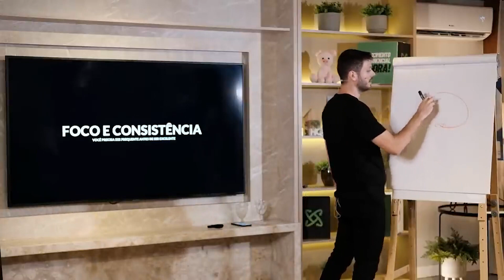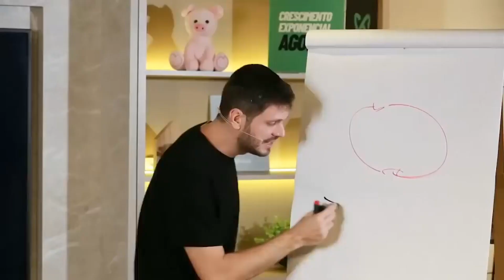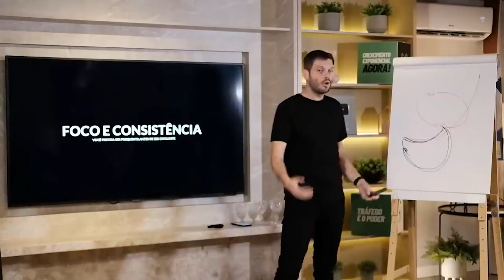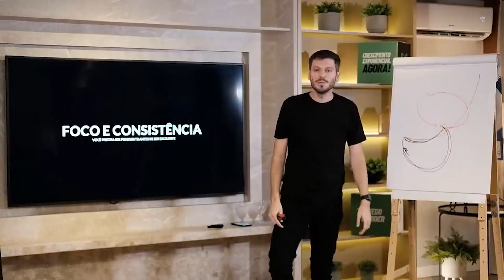2 TÉCNICAS SIMPLES PARA GERAR MAIS RESULTADOS PARA O SEU NEGÓCIO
Tenho que confessar algo, eu sou um cara desfocado.
E quando percebi isso, me obriguei a mudar.

Sabe por quê?
Porque consistência é o segredo! 🔒

Eu me vi num looping infinito.
Iniciava um projeto, colocava muita energia, quando começava a dar certo aparecia outra oportunidade e adivinha? Eu iniciava um novo projeto.

E vejo muitas pessoas vivendo esse looping.
Mudando de trabalho, mudando de ramo, uma hora vende de um jeito e na outra hora vende de outro, pulando de galho em galho, vivendo no looping infinito.

E eu coloquei em mente, eu preciso ser focado e ser consistente.
Foi assim que vi pessoas ao meu redor crescendo muito.
Eles fizeram o simples, bem feito e de forma constante.

As pessoas buscam um segredo, algo para aplicar e tudo mudar...Mas sabe o que aprendi?
O segredo é disciplina. Pequenas coisas, o simples, todos os dias.

Foco é fazer a mesma coisa por anos.

Basicamente, ter grandes resultados na vida é simples, seja emagrecer, ganhar mais dinheiro, sucesso na vida pessoal, espiritual, profissional… Tudo.

A parada é a seguinte: foco e consistência. Fazer o óbvio sem parar.

➜ Acesse +50 aulas práticas de anúncios Google, do zero ao avançado